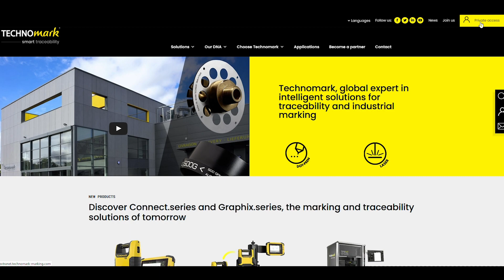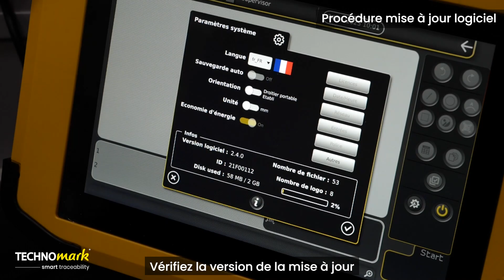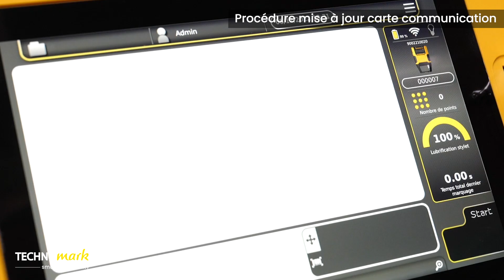Connect.series : Comment mettre à jour mon équipement de marquage ?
📒 Tutoriel Technomark

Découvrez la procédure de mise à jour de votre équipement Connect.series. Suivez les instructions pour mettre à jour votre logiciel, votre carte puissance et votre carte communication !

Créez votre compte sur l'extranet Technomark et accédez à l'ensemble des documents de votre machine de marquage